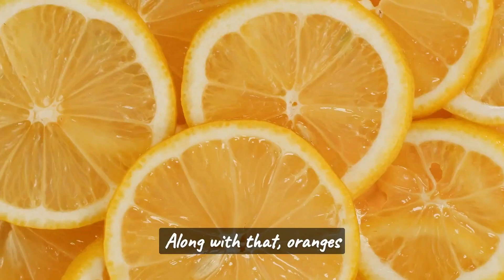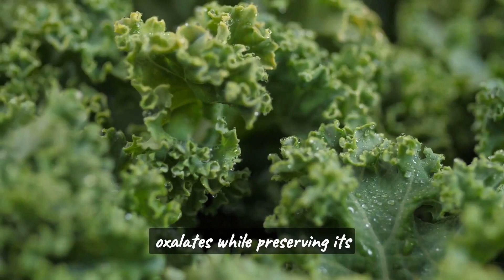Top 10 Calcium-Rich Foods You Should Be Eating | Natural Calcium Sources